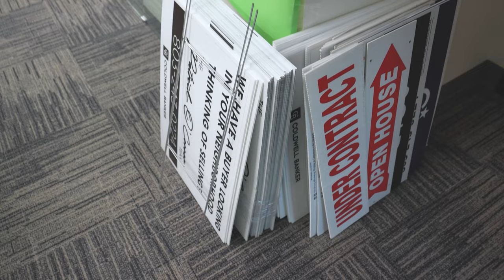🏠 Patrick O'Connor VLOGs 47 | Mentorship & Team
Very grateful for my real estate mama, Sally Newell. Sally has had an impact on so many people.  I was very fortunate to land in her office 8 years ago and be mentored by her.  Sally's impact on me has been immeasurable. I would not be there without her and my team members featured (and also not featured) in VLOG 47.

The Patrick O’Connor Team is Coldwell Banker's #1 team in South Carolina and was one of the top 100 real estate teams for all Realogy/NRT brands in the United States in 2021. The team is comprised of customer focused likable Realtors with over $300,000,000 in combined sales since 2015 who help both buyers and sellers, and a support staff second to none. There are no second string players on The Patrick O’Connor Team. to see how we utilize a variety of aggressive marketing strategies and have consistently delivered results in all price ranges across the Midlands of South Carolina and in Charleston, South Carolina for our sellers. Working with buyers across the Midlands of South Carolina and Charleston, South Carolina at all price points, we utilize our hyper-local market and neighborhood knowledge, and understand the need to keep on top of the search process to find and secure the best properties for our clients in a fast-paced market.

Patrick O'Connor has been the #1 Coldwell Banker Realtor in the Carolinas since 2016 by sales volume. In 2018, Patrick sold more real estate in one year than any other Coldwell Banker Realtor or team in the Carolinas. On three occasions, Patrick was named by RealTrends as one of the top 1000 agents in the entire country (out of 1.5 million).

Would you like to see what people are saying? Zillow reviews